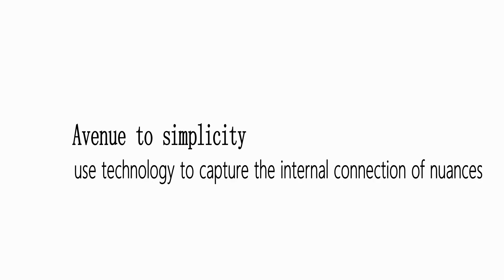The greatest truths are the simples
saturn UV inkjet printer